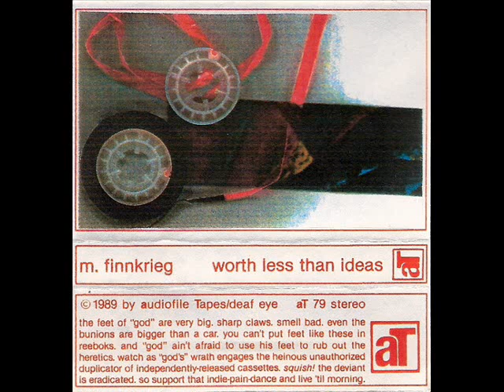M. Finnkrieg - Instant Replay - Second Frame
M. Finnkrieg ‎- Worth Less Than Ideas